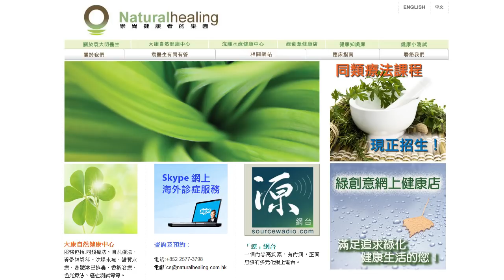《自然療法與你》- EP371 - 尿失禁的自然醫療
今集袁醫生和Della同大家分享尿失禁的自然醫療。
節目中提及之同類療劑：
Arnica 山金車 30C